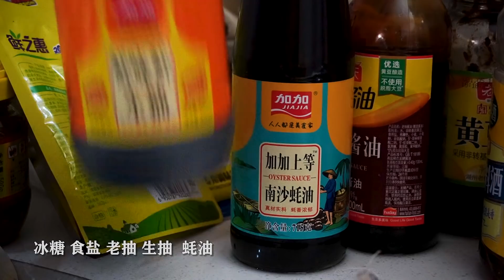4斤喉骨配辣椒王，网友的菜麻辣喉骨，一次一盆，这体验太爽了【徐大sao】辣王猪喉骨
【"我们将确保视频内容不涉及任何动物虐待行为，所有食材的获取都符合道德和法律规定。"】
网友推荐新食材喉骨，这个东西在我们这边很少见，直接网上买了四斤，配着超市刚上架的辣椒王，一次做一盆，麻辣喉骨，第一次体验，这感觉也太爽了！
4斤喉骨配辣椒王，网友的菜麻辣喉骨，一次一盆，这体验太爽了【徐大sao】辣王猪喉骨
大口吃肉